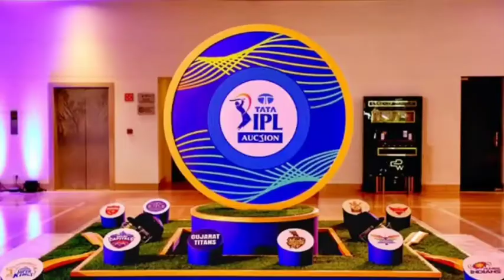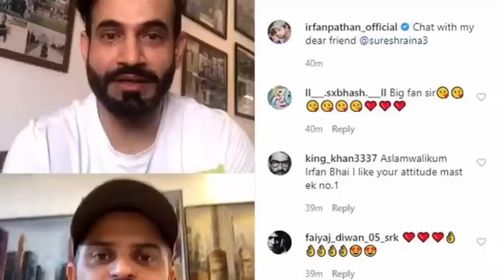Cricket News - Suresh Raina के बारे में Irfan Pathan ने क्या कहा | Irfan Pathan on Suresh Raina